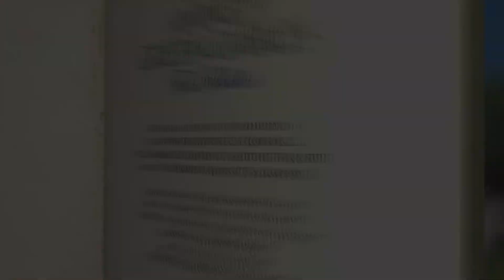Anne of Green Gables–The Ballet® Memories 2022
Artistic Director & CEO- Bengt Jörgen C.M.
Dancers- Ballet Jörgen & Local Participants
Editor- Casey Spector

Photographer Credits:
Colton West
Doug Morley
Lynda Allen
Jim Orgill
George Brown College-Video excerpts